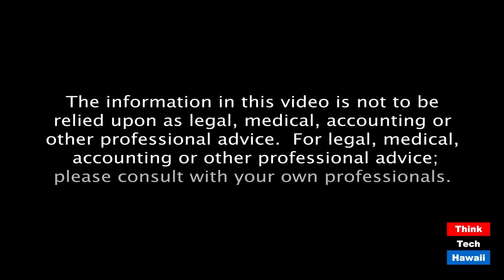Talking with Andria Tupola (Navigating The Journey)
Winner of Honolulu City Council District 1.  The host for this episode is Marsha Joyner.  The guest for this episode is Andria Tupola.

The Make of the Honolulu Council District 1.